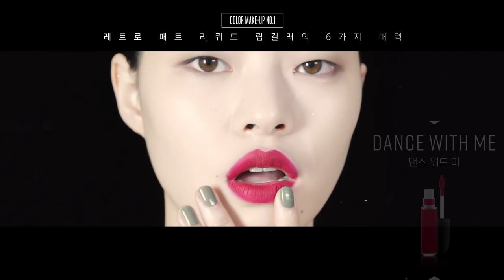[뷰티쁠] 2016 슈퍼 코스메틱 어워드 수상작_맥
맥의 베스트셀러인 총알 립스틱의 리퀴드 버전으로, 강력한 발색력은 물론 기존의 립스틱과는 차별화된 텍스처와 마무리감을 갖춰 색조 제품 1위와 뷰티쁠 2016 슈퍼 코스메틱 대상을 수상했어요. 입술선을 따라 꽉 채워 바르거나, 그러데이션 립 등 다양한 립 메이크업을 연출할 수 있어 까다로운 대한민국 뷰티 피플의 마음까지 사로잡았어요.